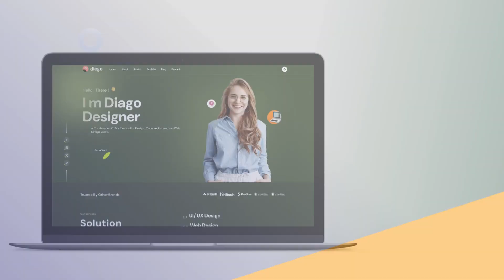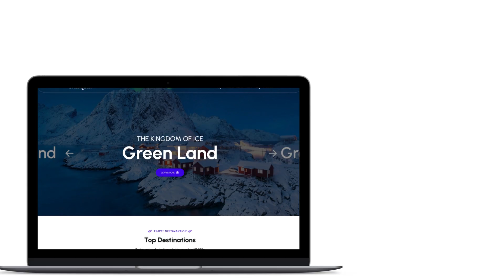🔥 Top React Website Templates for 2025 | Best Modern & Responsive React Templates You Should Try!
Are you looking for the best React JS website templates for 2025? In this video, we’ve handpicked the Top modern and responsive React templates that you can use to kickstart your next web development project — whether it’s a personal portfolio, a Travel , Food Website or a a Restaurant  startup site .

These templates are built with modern React practices, including functional components, hooks, responsive layouts, and clean UI/UX designs. They’re perfect for both beginner and experienced developers who want to save time and build professional websites fast.

In this showcase, we’ll cover a variety of templates that serve different purposes — from React admin dashboards, portfolio sites, eCommerce stores, to landing pages and agency websites. We’ll also discuss whether they are free or paid, and what features each template includes.

🧠 What You’ll Learn in This Video:
✅ Best free & premium React templates for 2025
✅ Templates built with React + Bootstrap
✅ Pre-built components: navbars, cards, forms, modals, sliders, and more
✅ Use cases: portfolios, Travel Website , Food Website Restaurant Websites
✅ Developer-friendly code with reusable components
✅ Templates optimized for speed and responsiveness
✅ Dark mode, animations, and mobile-ready designs

🌟 Featured Template Categories:

  React Portfolio Templates
  React Travel Website Template
  React Food Website Template
  React Restaurant Website Template

✅ Searchable Long-Tail Keywords:

    best react website templates 2025 ,
    top react js templates for web developers,
    free react landing page templates,
    modern react portfolio template ,
    react admin dashboard template 2025,
    react js template for personal website,
    responsive react templates for startups,
    react ui template with dark mode,
    react and tailwind website templates,
    react ecommerce template 2025,
    trending react js templates,
    top 10 react templates for developers,
    ready to use react templates,
    clean ui react js template,